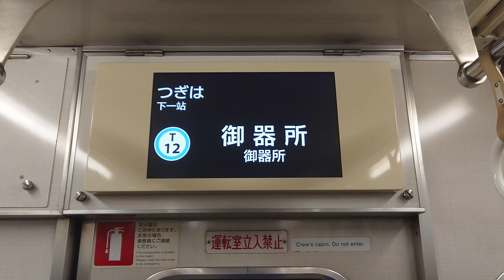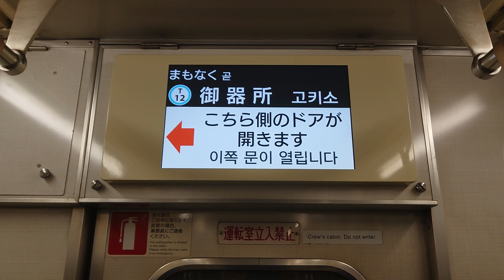名古屋市交通局名古屋市営地下鉄鶴舞線３０５０形パッとビジョンＬＣＤ次は荒畑から御器所まで日本車輌製造三菱製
動画投稿フルハイビジョン原則として撮影機材ＳＯＮＹＸＰＲｌＡスマホですみなさま報告があります鶴舞線ファンの人はよろしくお願いいたします僕の１億チャンネル登録よろしくお願いいたします僕の１億再生回数よろしくお願いいたします